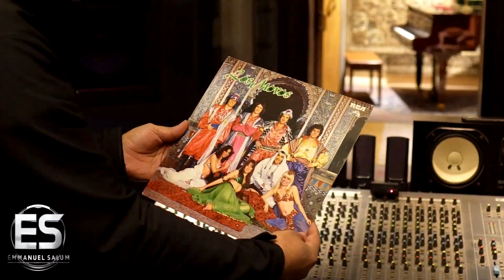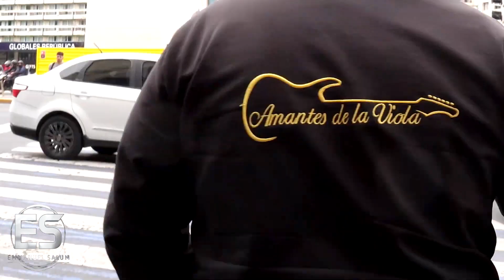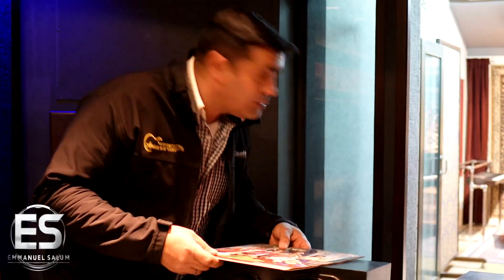Llora, si te sientes sola Amantes de la viola (videoclip oficial)